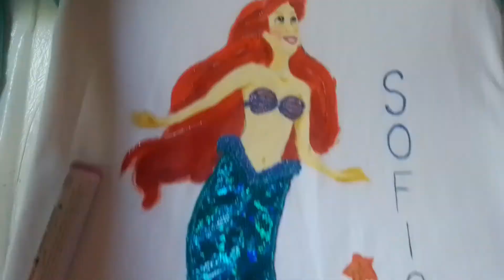Mala sirena duks haljina RUČNO OSLIKANA ...HAND PAINTED little mermaid dress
Poštovanje i dobro došli na naš kanal. Hvala vam sto pratite rad našeg kanala i  nadamo se da su vam naši snimci inspirativni . Iza ovih snimaka je  mama dvoje klinaca od 6 i 4 godine koja svu svoju inspiraciju pronalazi u njima , njihovoj igri , željama  i zamislima.  Sva garderoba u našim snimcima je ručne izrade, šivena i bojena kvalitetnim bojama za tekstil .

Slobodno lajkujte, pišite , komentarišite naše video snimke , biće mi drago da razmenimo ideje, a za porudzbine se mozete obratiti  porukama.

Takodje , možete nas pronaći na društvenim mrežama na linkovim ispod.

Thank you for following and we hope that you will enjoy our videos.
Person behind this channel  is a mom of two kids  6 and 4 years old, whom  inspires me with their wishes, playfulness  and desires.
All clothes shown in our videos are sewed,  hand made and hand  painted with quality textile colors.

Mozete podzati rad ovog kanala na
HVALA !